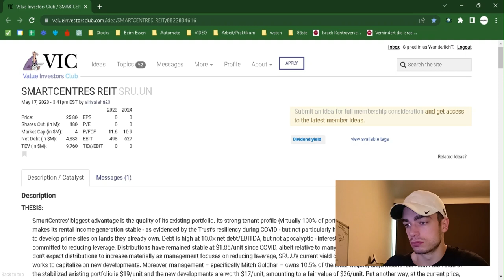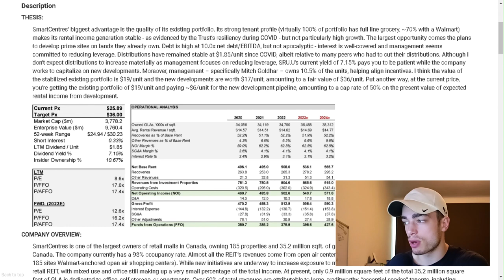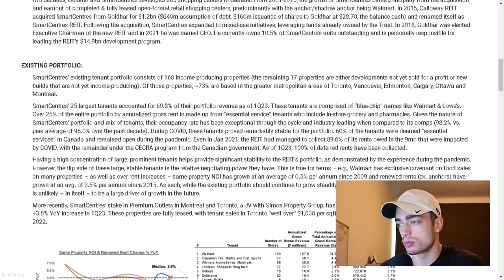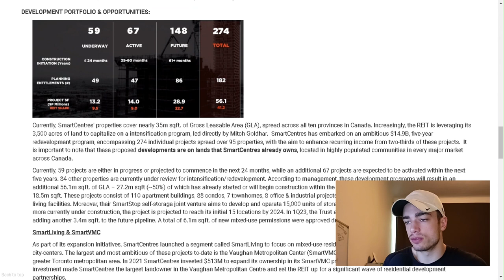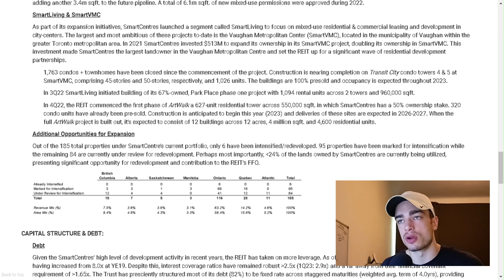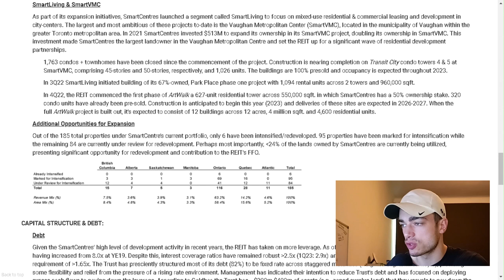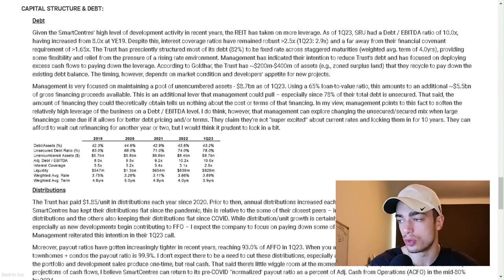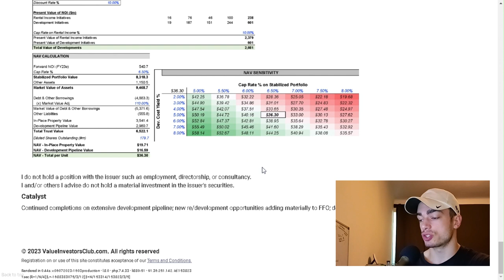"SMARTCENTRES REIT (SRU)" Stock Analysis - Value Investors Club Readings